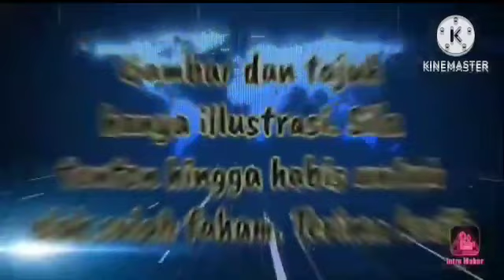🔴PENGUMUMAN BESAR‼️ANNUAR MUSA TERKENCING‼️MENGGIGIL KETAKUTAN‼️